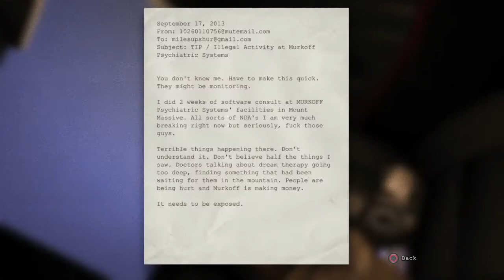Lets Play Outlast Pat 1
Outlast Wakthrough Part 1.